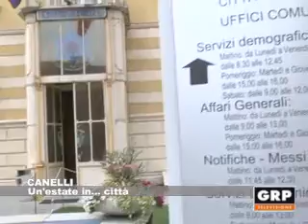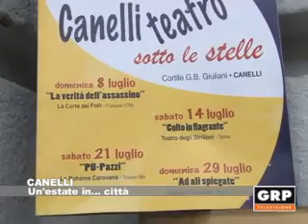Canelli un'estate in città - GRP Televisione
12.07.12 CANELLI (AT) Le vacanze sono ormai alle porte, ma la crisi costringerà molte famiglie a trascorrerle in città. Una proposta arriva dal sindaco di Canelli Marco Gabusi, per quanti passeranno l'estate nella cittadina spumantiera.